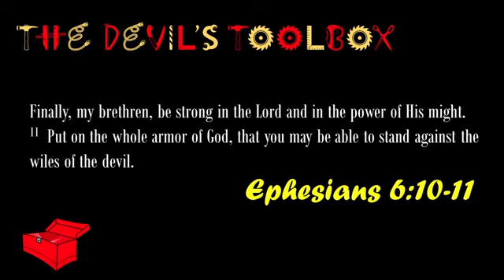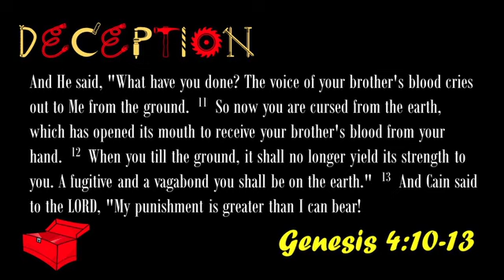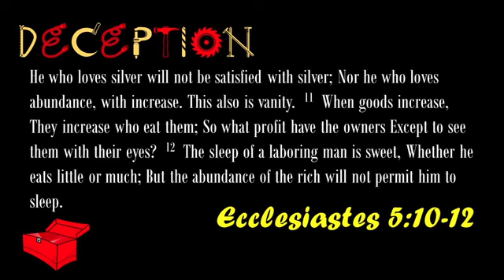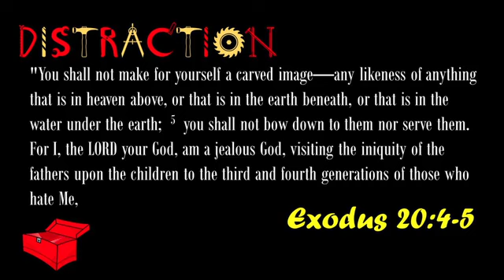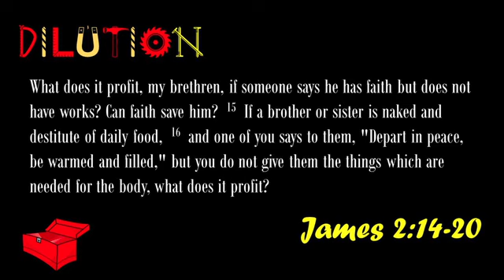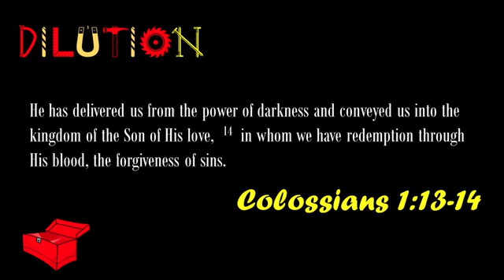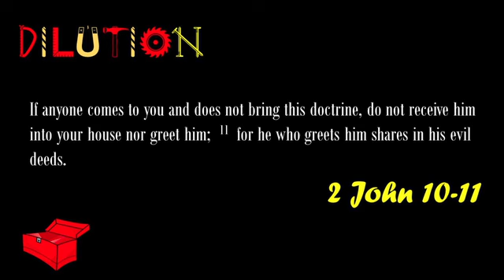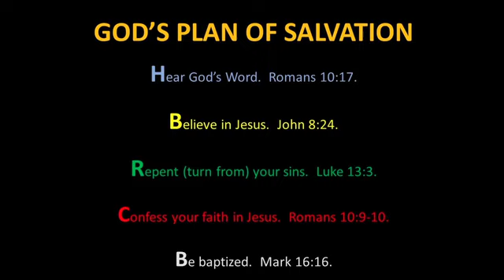The Devils Toolbox - Part 1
Recorded: 9-8-2019